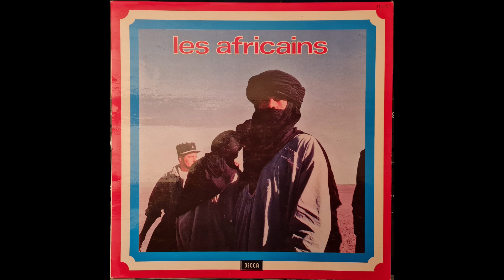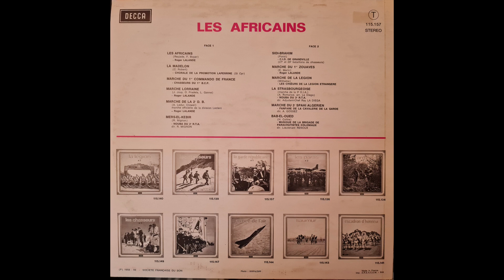Les Africains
1 Les Africains
2 La Madelon
3 Marche du 1er Commando de France
4 Marche lorraine
5 Marche de la 2ème D.B.
6 Mers-El-Kebir
7 Sidi-Brahim
8 Marche du 1er Zouaves
9 Marche de la Légion
10 La Strasbourgeoise
11 Marche du 3ème Spahi algérien
12 Bab-El-Oued

Decca 115.157